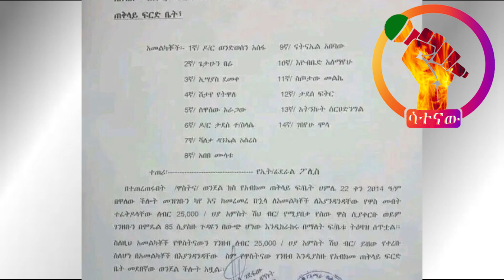🔴ሚስጥራዊ መረጃ ወጣ | የአማራ ክልል መንግስት ‹በህወሃት የተያዙብኝ መሬቶቼን ነፃ አወጣለሁ› አለ | በፋኖ እና በብልጽግና መካከል የተሞከረው ድርድር